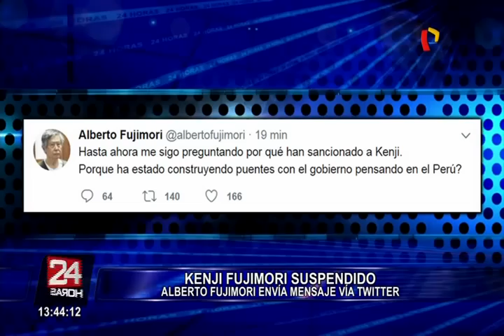Alberto Fujimori cuestiona suspensión a su hijo Kenji por parte de Fuerza Popular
Luego que los polémicos mensajes de Twitter del congresista Kenji Fujimori lo llevaran a ser suspendido por 60 días por parte de su partido Fuerza Popular, su padre cuestionó la medida disciplinaria contra su hijo y lo respaldó.

“Hasta ahora me sigo preguntando por qué han sancionado a Kenji. Porque ha estado construyendo puentes con el gobierno pensando en el Perú?”, preguntó a través de su cuenta de Twitter el encarcelado expresidente Alberto Fujimori.

En otro tuit continúa: “Porque le tendió la mano a un ex Presidente en un momento difícil en sus necesidades básicas ?”. Y luego anota: “Porque ha estado luchando como buen hijo por la libertad de su padre?”.

Cabe indicar que hasta el momento, Kenji Fujimori no se ha pronunciado sobre la sanción que le impuso su bancada. Pero sí ha compartido los tuits de su padre.

2